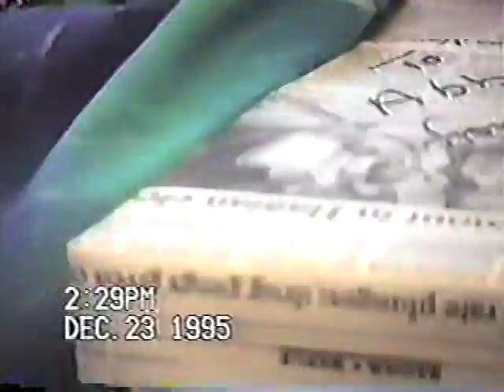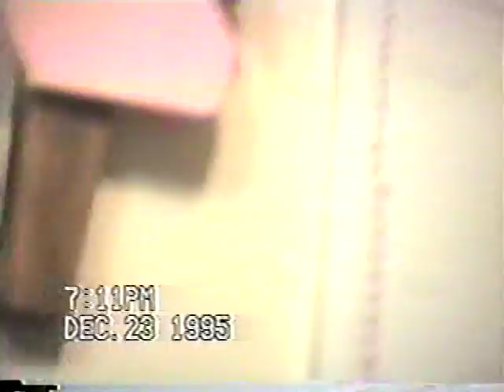Christmas 1995/ Portage